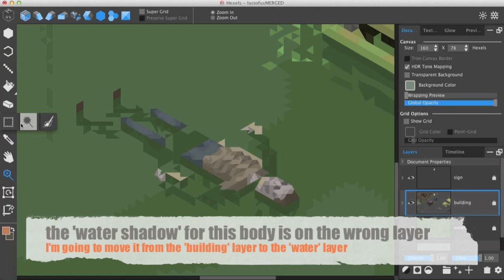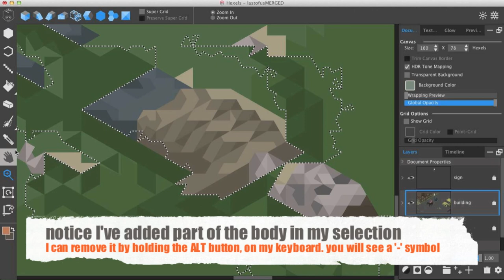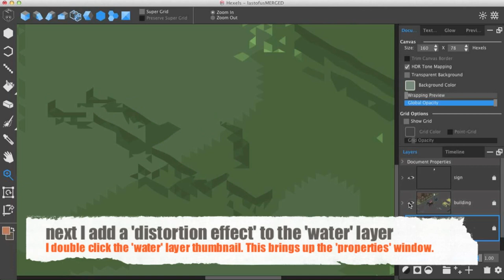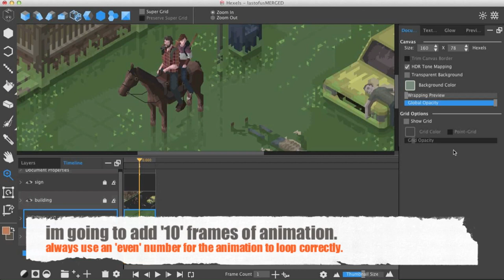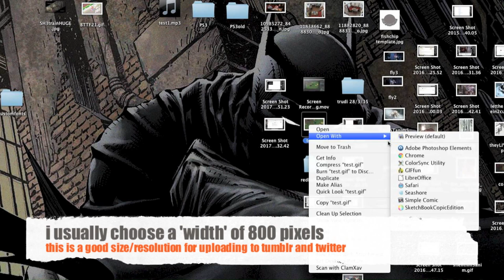HEXELS TUTORIAL - ANIMATED WATER - STEP BY STEP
how to create a subtle water effect with a looping animated gif.
This was an old image i created, last year with Hexels 2.0. At that point in time an animated 'distortion' effect was not possible. This is a simple tutorial explaining haw to achieve the effect.

* 2nd place Polycount CUBED competition.